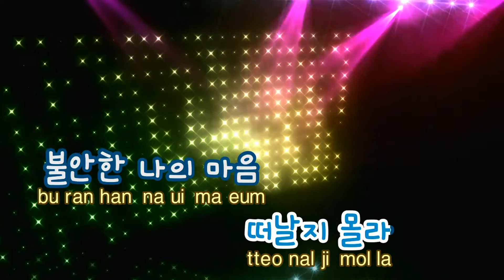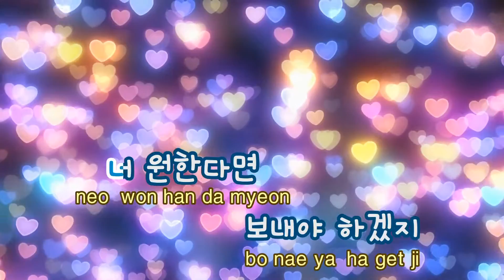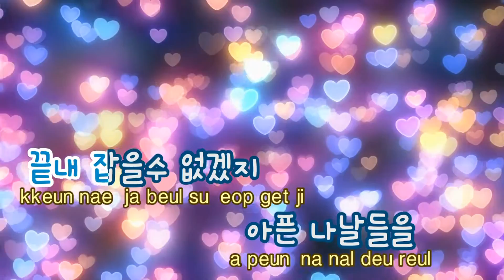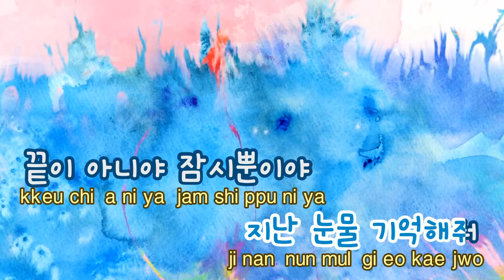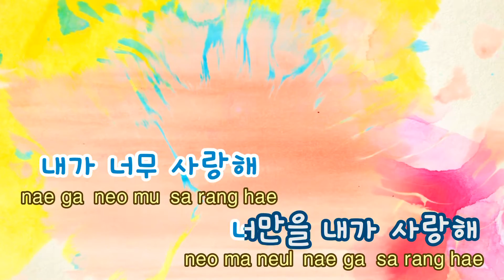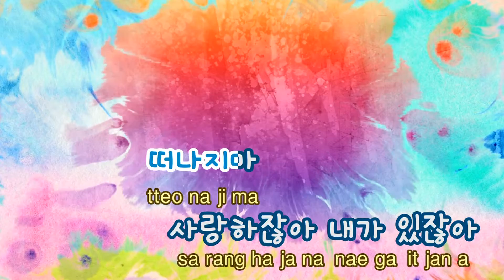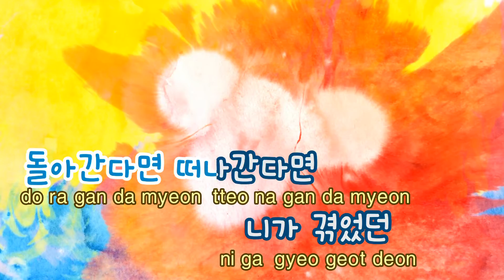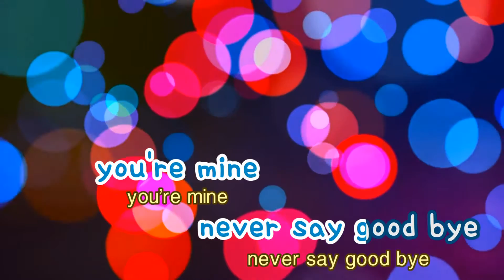[TJ노래방 / 여자키] 어쩌면 - 버즈 / TJ Karaoke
어쩌면 - 버즈

남,여자키 변경 버전입니다.